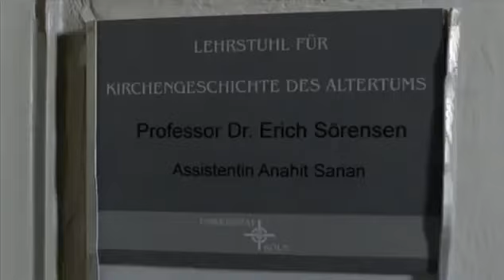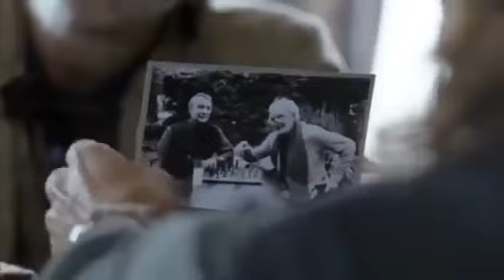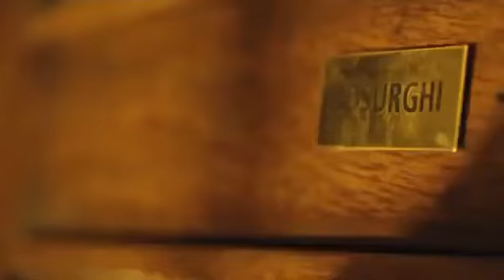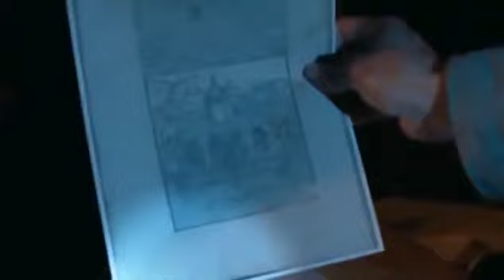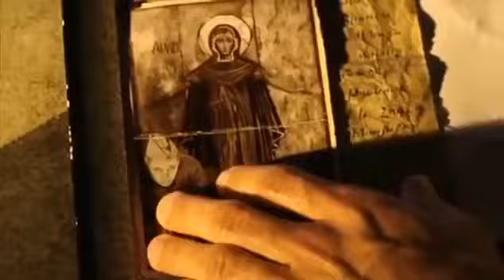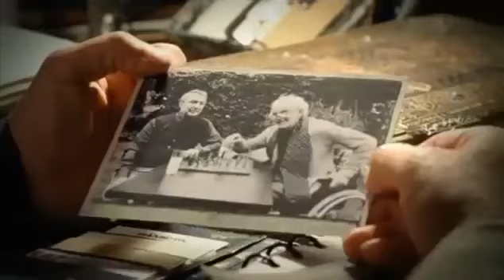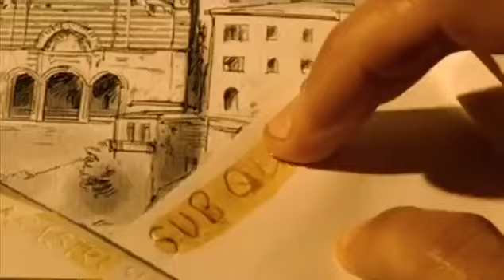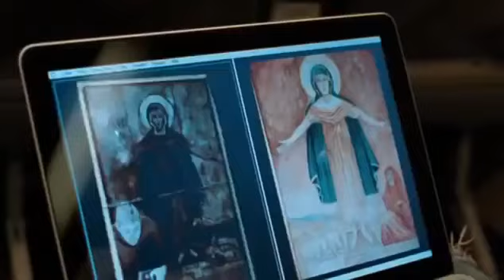PELÍCULA BUENA CALIDAD - El Secreto Del Arca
Un profesor universitario pide ayuda a su sobrino Robert para que investigue la desaparición de un colega de profesión. Robert descubre que el hombre ha sido asesinado, pero no es lo único que encuentra. En sus manos cae un manuscrito medieval armenio que tendrá que descifrar. Mientras tanto, un expedición constituida por una secta religiosa encuentra en las profundidades del océano los restos de un antiguo naufragio en donde se haya la famosa reliquia del ojo de Dios.